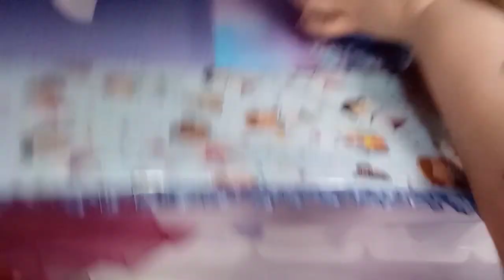L'armoire pour les bb, blabla Hope et Harmony...